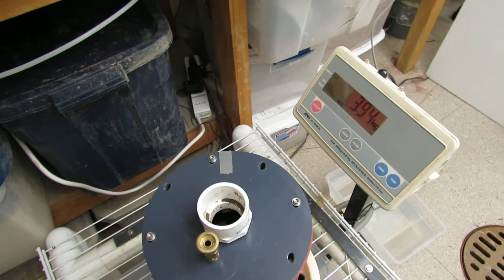2-Dimentional Geotextile Dewatering Test (2D) - Geosynthatics Part-9